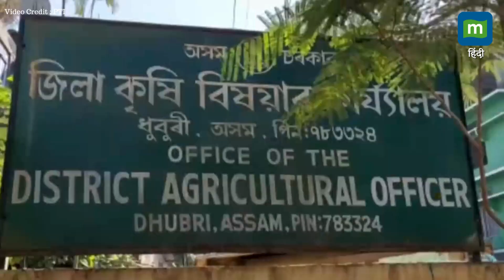मक्के की खेती करने वाले किसानों की लगी 'लॉटरी' | Farming | Agriculture | Corn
Farming | असम के सोनितपुर जिले में मक्के की खेती करने वाले किसान इस साल बंपर पैदावार से बेहद खुश हैं। फसल की अच्छी कीमत मिलने से किसानों की खुशी दोगुनी हो गई है।